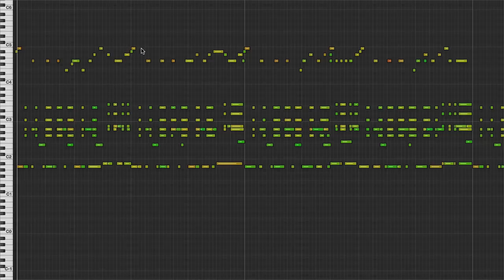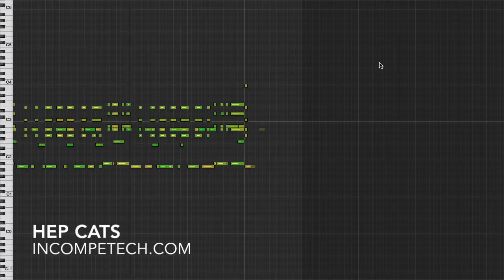Hep cats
Going to the grocery store? Need a theme for that? Maybe you've got a swank cocktail party that needs some swank music? All of these things are possible and more with this upbeat organ-based piece!
You can download the full uncompressed version of this piece
permaFAQ
software = Logic